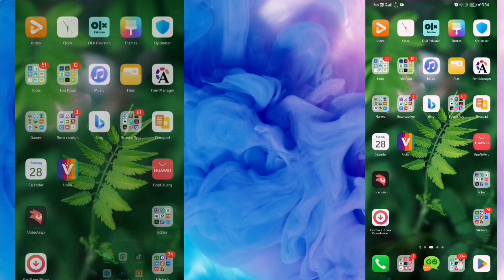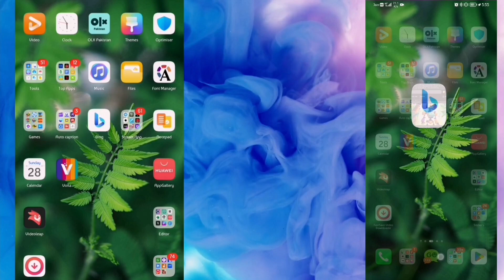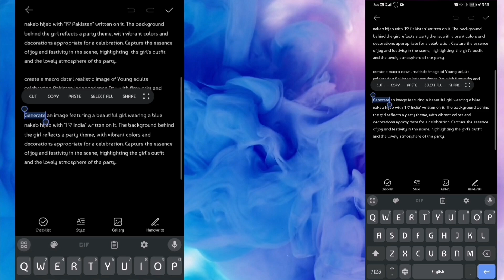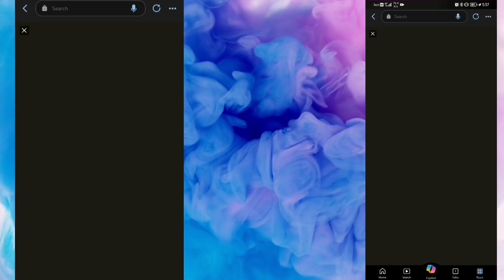How to Create Hijab Girls Independence AI image In Just 1 Click II Bing Image Creator in Mobile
📌 Title
Create Beautiful Hijab Girls Independence AI image In Just 1 Click II Bing Image Creator in Mobile 📱video Generate 4 Images in Just 30 Sec

📌 Description
 In this video I'm Showing you How to Create Girls independence Day AI Name Image  Just 30 Sec Complete Tutorial   No paid Free of Cast

Let's create a lovely YouTube family together. Your support is crucial in achieving my dream of a Milliner subscriber family.
& Enjoy Editing Tips & Vlog Thank you Watching my YouTube Video !🥰

 📌 PROMPTS 👇
Watch Complete video & Get Prompt

Generate an image featuring a beautiful girl wearing a green nakab hijab with "I♡ Pakistan" written on it. The background behind the girl reflects a party theme, with vibrant colors and decorations appropriate for a celebration. Capture the essence of joy and festivity in the scene, highlighting  the girl's outfit and the lovely atmosphere of the party.

Generate an image featuring a beautiful girl wearing a white nakab hijab with "I♡ Pakistan" written on it. The background behind the girl reflects a party theme, with vibrant colors and decorations appropriate for a celebration. Capture the essence of joy and festivity in the scene, highlighting  the girl's outfit and the lovely atmosphere of the party.

create a macro detail realistic image of Young adults celebrating Pakistan Independence Day with fireworks and night-time festivities. high  resolution and hd result

Generate an image featuring a beautiful girl wearing a blue nakab hijab with "I ♡ India" written on it. The background behind the girl reflects a party theme, with vibrant colors and decorations appropriate for a celebration. Capture the essence of joy and festivity in the scene, highlighting the girl's outfit and the lovely atmosphere of the party.

ai tools
ai photo editingbing image creator tutorial
Ramzan ai image generator
islamic dpz